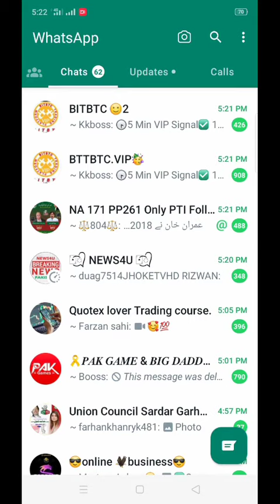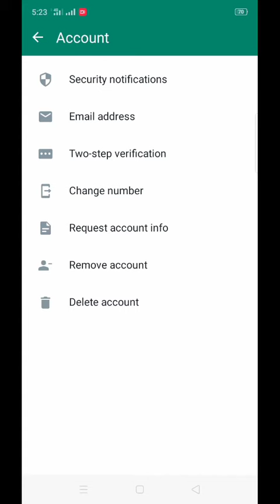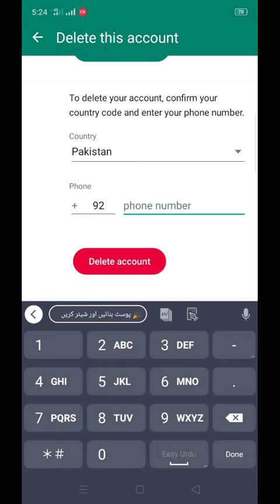Delete WhatsApp Account Permanently 2024 | New Update | WhatsApp Account Kase Delete Karen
Hi Guys After Watching this video you will able To Know Delete WhatsApp Account Permanently 2024 | New Update | WhatsApp Account Kase Delete Karen if this video is found to be hopeful for you; Please like the video and subscribe my channal Technical Point M6 press the bell icon to get the latest notification if you any problem please let me
TOPIC DISCUSS :•
delete whatsapp account permanently
how to delete whatsapp
how to delete whatsapp account in hindi how to delete whatsapp account permanently
how to delete whatsapp account temporarily how to permanently delete whatsapp account
how to remove whatsapp account
whatsapp account delete
whatsapp account delete kaise kare permanently